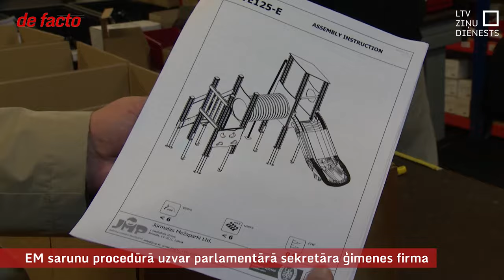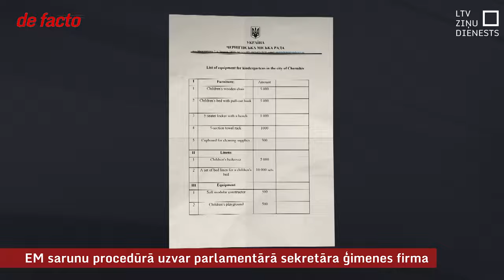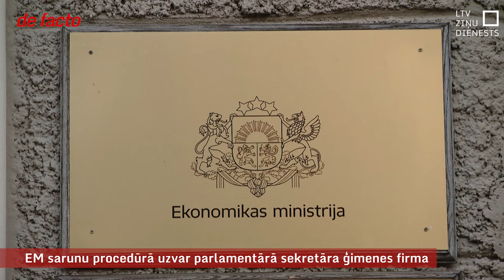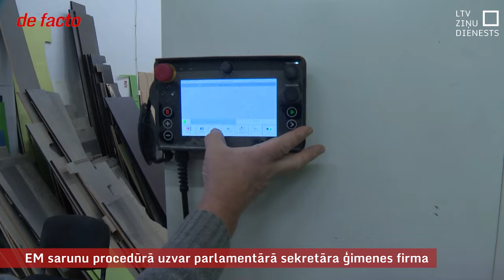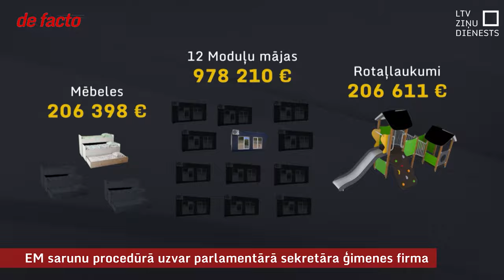EM sarunu procedūrā uzvar parlamentārā sekretāra ģimenes firma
Ekonomikas ministrijas ziņā šogad bija sadalīt divus miljonus eiro Latvijā ražotu preču iegādei, lai tās sūtītu kā palīdzību karā nopostītajai Čerņihivai Ukrainā. Un, lai atrastu, kas saražos moduļu mājas, koka mēbeles un rotaļlaukumus, šovasar Ekonomikas ministrija rīkoja sarunu procedūru. Un izrādās, ka vienīgais uzņēmums, kas varēja piegādāt rotaļlaukumus, ir cieši saistīts ar tobrīd ministrijas parlamentārā sekretāra amatā esošo politiķi Andri Čudu. Viņš amatā bija līdz valdību maiņai septembra vidū.